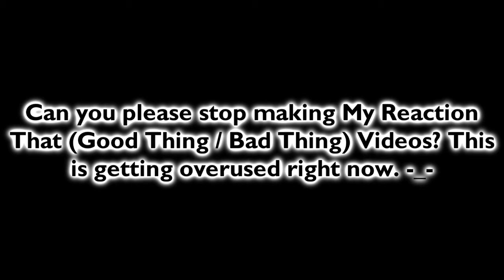An Important Message To People Who Keeps Making My Reaction That (Good Thing / Bad Thing) Videos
Please understand this message. This is important.